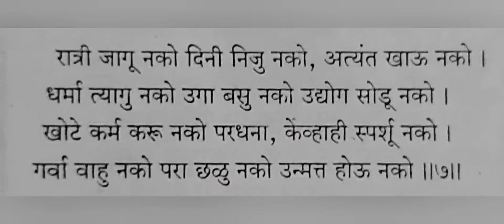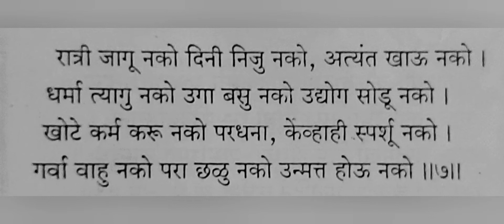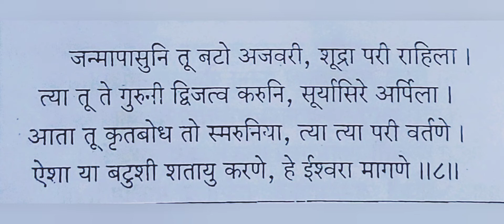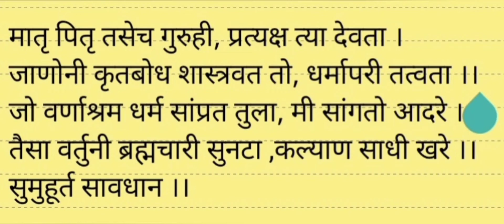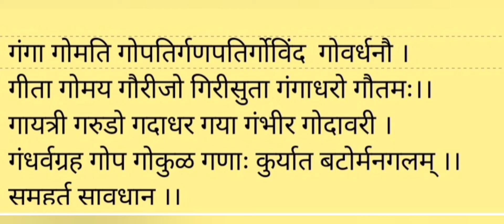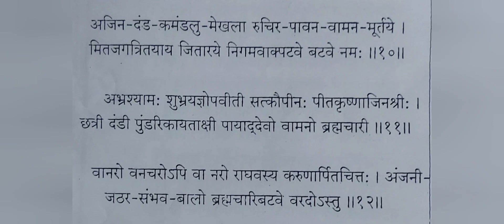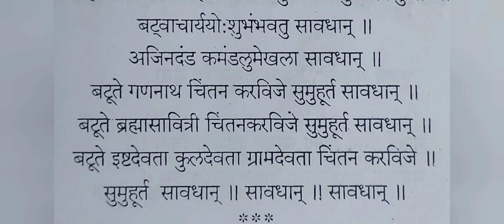।। मंगलाष्टके ।। MUNJ MANGALASHTAK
*आपणास धर्म कार्यासाठी आर्थिक मदत करणे शक्य असेल तर जरूर करावी*
 *या अकाउंट मध्ये आपण निधी पाठवू शकता*
 *Mr.MANDAR SHRIKANT KHALADKAR*
*State Bank Of india*
*SAHAKAR NAGAR PUNE*
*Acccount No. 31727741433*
*IFSC:SBINOO11782*
*Google pay, and Paytm No. 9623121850*
*मंदार खळदकर गुरुजी*